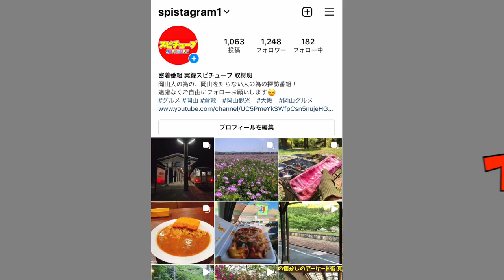岡山駅前 ハロウィン 今年は前夜が土曜日！仮装集団や若者＆ヤンキーが集結！